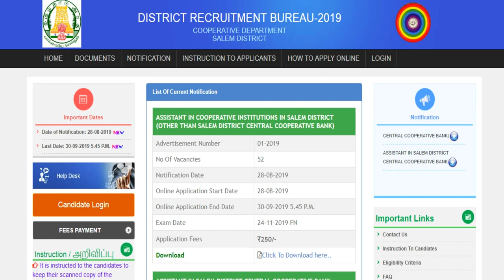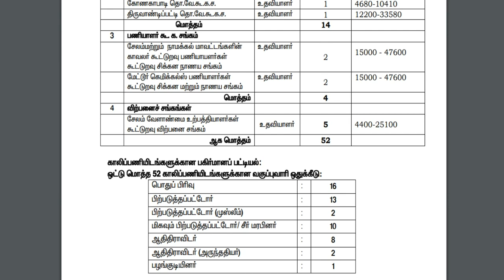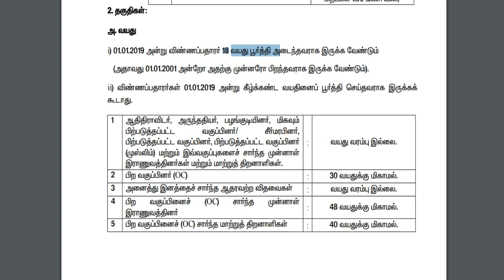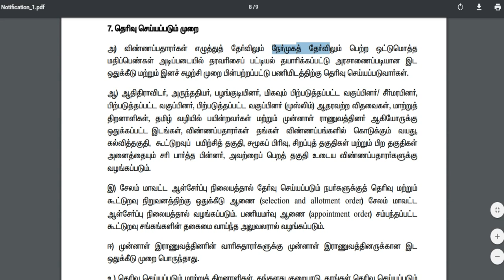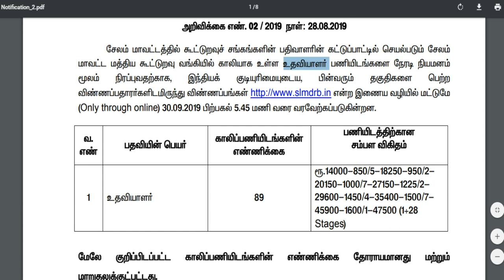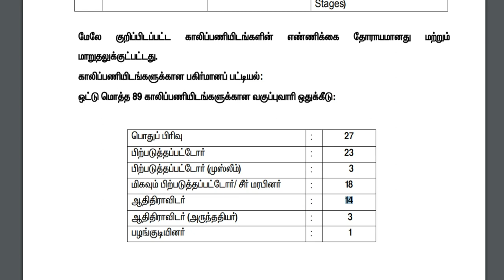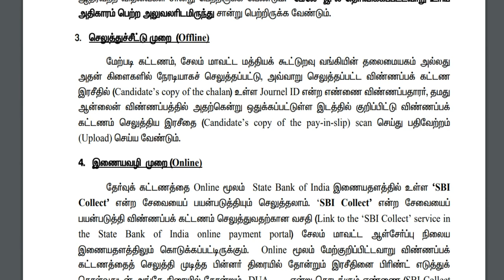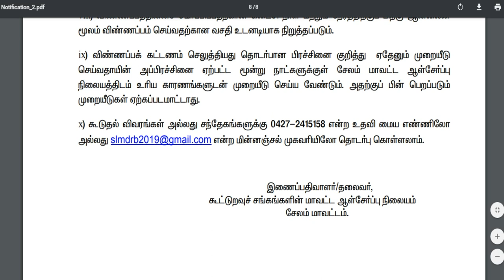தமிழக அரசில் மாபெரும் வேலைவாய்ப்பு அறிவிப்பு!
அலுவலக உதவியாளர் / பியூன் வேலை | 8-ஆம் வகுப்பு தேர்ச்சி போதும் | தகுதி : 8th Pass | No Fee

தமிழக அரசு வனத்துறையில் புதிய வேலைவாய்ப்பு அறிவிப்பு | TN Forest Department Recruitment 2019

தபால் துறையில் வேலை | தகுதி : 10th Pass | பத்தாம் வகுப்பு தேர்ச்சி | சம்பளம் ரூ .19900-63200 வரை